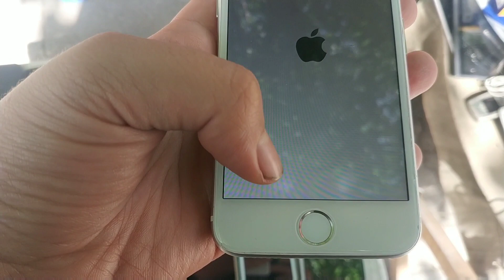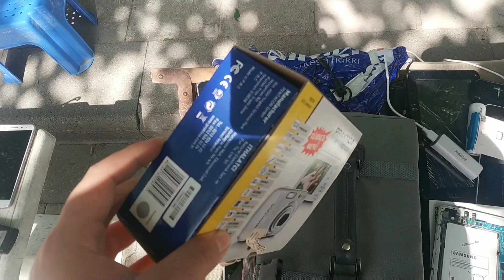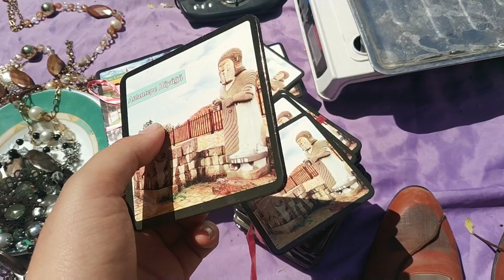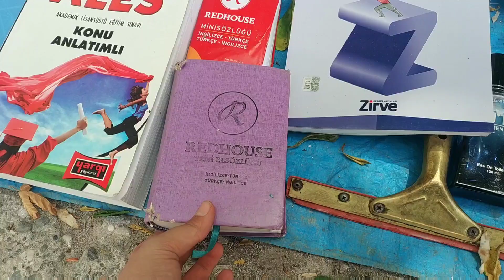BİT PAZARINDAN İPHONE 8 ALDIM UCUZA AL YAP SAT